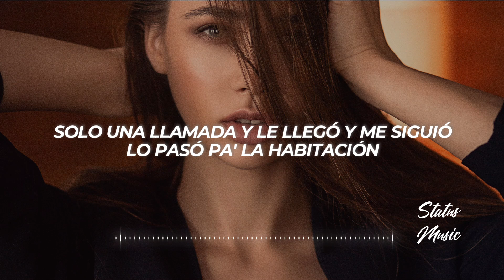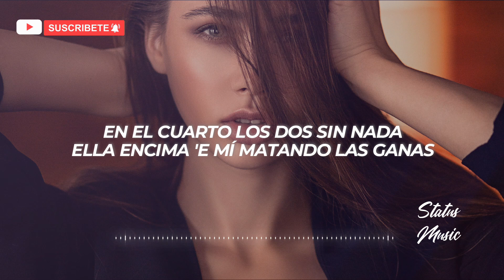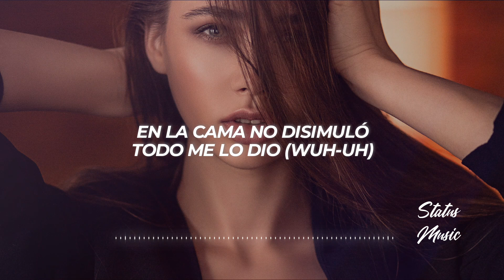J Alvarez - Luz Prendía (Letra/Lyrics)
✖ Follow: @jalvarez
✖ Foto:
🎤[Letra de "Luz Prendía"]

[Pre-Coro]
Una mamacita de esas que no se ven, de esas que no se ven, yah
Yo me la topé y me la quise comer, me la quise comer, yah-ah (Yah-ah)
Y me la llevé en la nave pa' la luna
No era ROSALÍA pero quería altura
En la cama no disimuló, todo me lo dio (Wuh-uh)

[Coro]
Me lo hizo encendía', pongo la' lu' prendía'
Lo que se venía cuando se desvestía
Lo que se venía cuando se desvestía (Ey, yo)

[Verso 1]
Le dije: "Vamos" y te encuentra' disponible (¡Blep!)
La nave está ready y está full de combustible
Con ese booty, ma', está' irresistible
Yo contigo hago la tercera parte de los increíbles, de nada
De lejo' la vi con su piquete, pero me dijo que quería fuerte, conmigo se saltó
Solo una llamada y le llegó y me siguió, lo pasó pa' la habitación
Baby, de película
Camina y se alborota la matrícula
Exclusividad, nadie la vincula
Y yo loco por tenerla en una cápsula
Baby, de película
Camina y se alborota la matrícula (Okey)
YY yo loco por tenerla en una cápsula (Ah)

[Coro]
Me lo hizo encendía' (Ey), pongo la' lu' prendía'

[Verso 2]
Ey
Le bajé el pantysito que 'taba cool (Oh)
Y le pillé un tattoo con un corazón roto de la highschool (Jaja)
La demonia, la besé to' me supo a gloria (Y ahora, jaja)
Ahora competimos por la victoria
En el cuarto los dos sin nada
Ella encima 'e mí matando las ganas
El mundo es nuestro, Tony Montana
Te queda' conmigo este fin de semana, yeh-yeh (Jaja)

[Pre-Coro]
En la cama no disimuló, todo me lo dio

[Outro]
J Alvarez, baby (J on it)
El toque de midas (Lo nuevo e' esto)
Shit
Tú sabe' que nosotro' controlamo' el mundo
Eliot Feliciano (Ajá)
El Mago D Oz
La gente anda atenta, mami
Tú sabe' que nosotro' tenemo' todo' lo' sabores
Jaja, todo' los colores (Wuh)